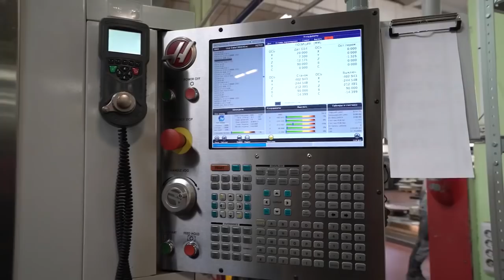A DELEGATION OF MALAYSIAN BUSINESS CIRCLES VISITED SKYWAY TECHNOLOGIES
8,686 kilometers is exactly the distance between Minsk and Kuala Lumpur. With each passing day, the company-developer of SkyWay technology increasingly feels the urgency of transport problems in all regions of the planet: the design bureaus, production facility and EcoTechnoPark of SkyWay Technologies Co. have been visited recently by a delegation of Malaysian business circles, closely cooperating with their national government on State of Penang’s transport infrastructure.

In general, Malaysia is characterized by one of the highest rates of economic development in Asia. From 1957 to 2005, the average annual GDP growth was more than 6%. After the economic crisis in Asia, which began in 1997, Malaysia’s economy recovered much faster than that in neighboring countries. Landmarks are scattered throughout the island. In addition, Penang is the third largest trading center in Malaysia after Kuala Lumpur and Johor Bahru, so it’s not surprising that, despite positive development, the State’s infrastructure is no longer able to cope with growing traffic flows.

Alongside with tourism, the State’s economy is based on high-tech industries. It is here that the enterprises of the major international electronics manufacturers are located: AMD, Intel, Motorola, Hitachi, Bosch, Osram, B. Braun and many others.

We offer you to review the impressions of some members of the delegation from a trip to Belarus and the negotiations held with the management of SkyWay Technologies Co.